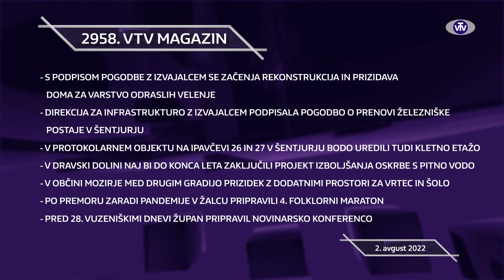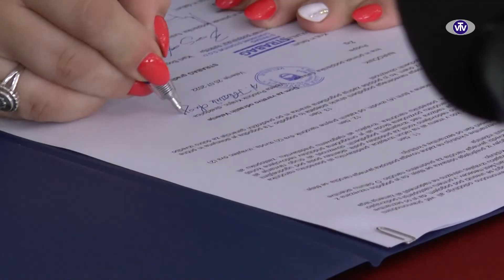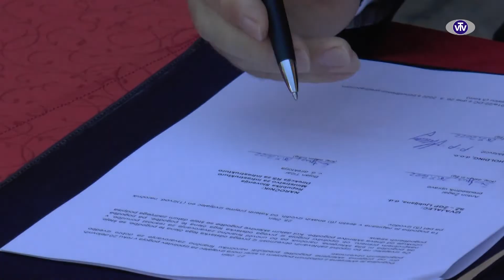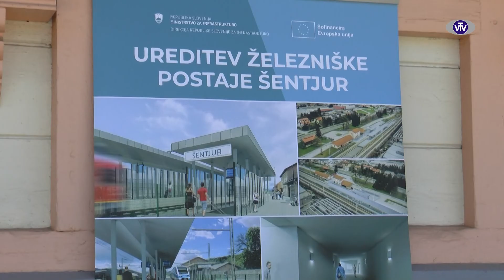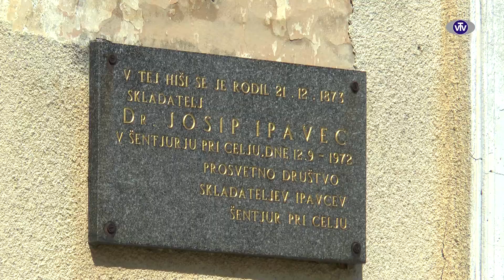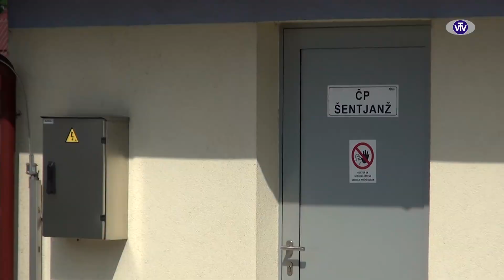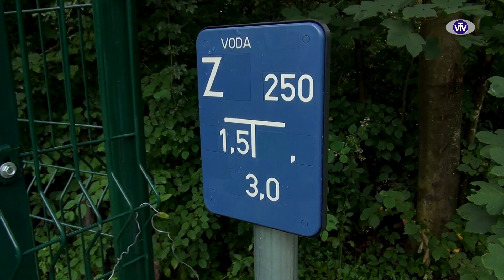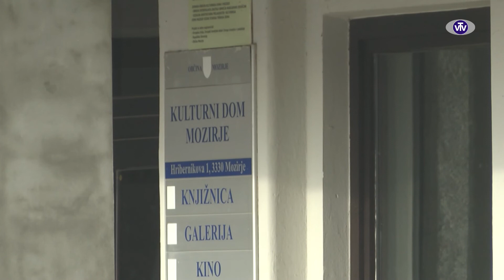2958 VTV Magazin - 02.08.2022